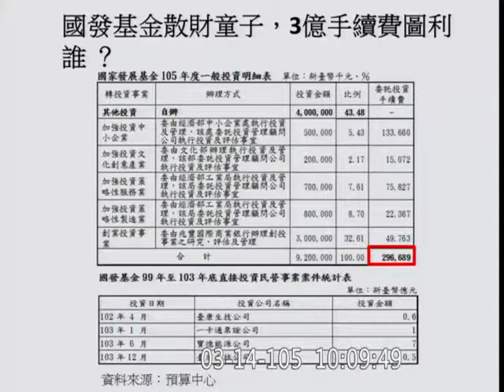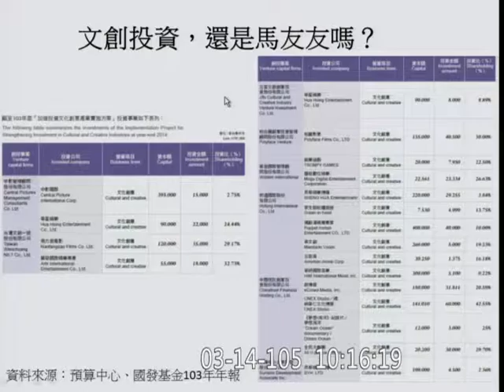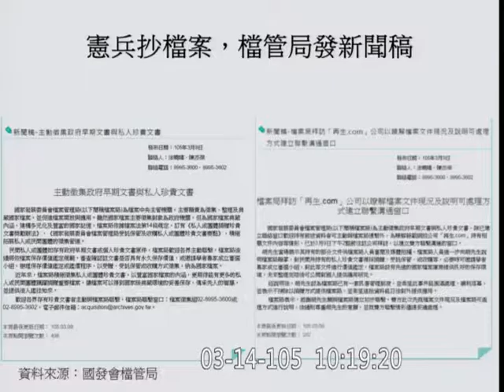20160314｜徐永明｜經濟委員會質詢｜國發基金委外操作手續費高達3億！把國發會當散財童子？